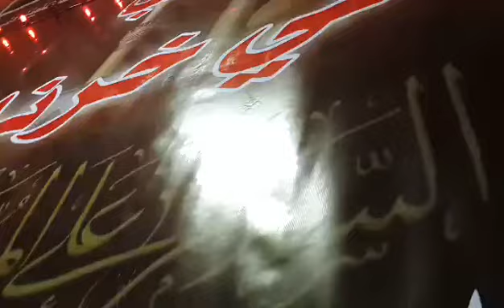الملا فارس الزركاني - ليلة 3 محرم - 1437 عيني عاللغروب عيني عاللدروب،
محرم 1437هـ

اصدار ملا باسم الكربلائي 1437
قناة عمار عباس ساهي للميديا
كلمات البحث:
باسم الكربلائي
احمد الباوي
قحطان البديري
حيدر العطار
سيد محمد الجيزاني
ملا فارس الحمزاوي
ملا مدين العياشي
موكب البكاؤون الخمسة أهالي الحمزة الشرقي - الديوانية
احمد الاسدي الشيخ علي الفتلاوي
الشاعر ولاء الصفراني الشاعر ايهاب المالكي الشاعر نهاد الخيكاني الشاعر محمد الاعاجيبي
احمد الباوي صلاة الحسين
مجلس الحسين